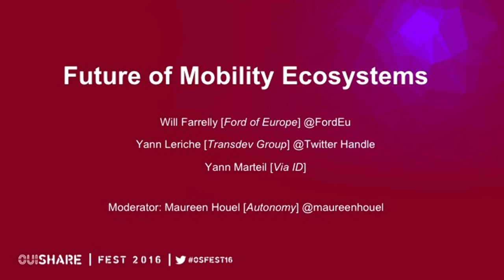Future of Mobility Ecosystems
Speakers:
Will Farrelly (Ford of Europe)
Yann Leriche (Transdev Group)
Yann Marteil (Via ID)

Moderator:
Maureen Houel (Autonomy)

Last few years have seen a burgeoning of strategic shifts from a wide range of companies that were leaders in their ecosystem: automotive, public transport or automotive repair & maintenance services. They all now profess their love for the mobility ecosystem and ambition to be among those who matter.
What kind of transformation should these companies undergo? How could platform and collaborative business models impact their current activities? How do they build a new ecosystem and a new culture?